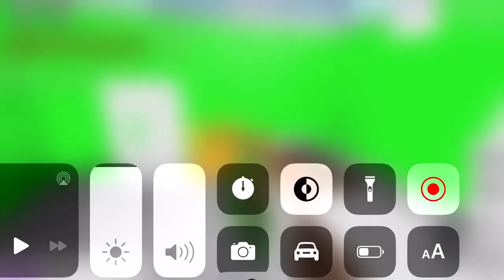RBk short:cooking with Mikey cooking pancakes on roblox episode 1 read desorption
What cook do you want Mikey to cook next